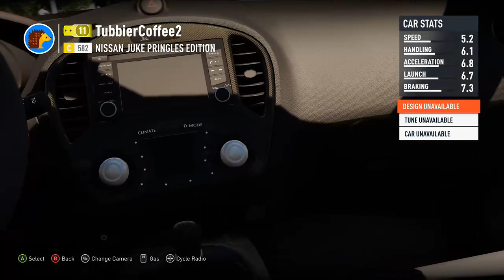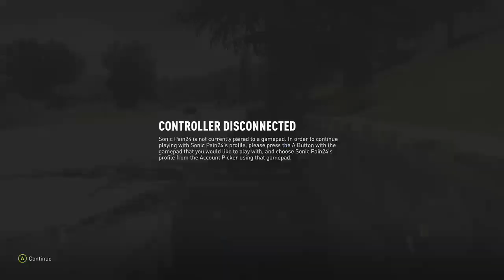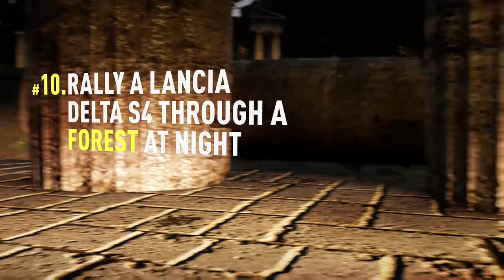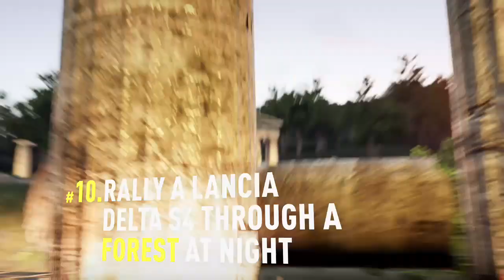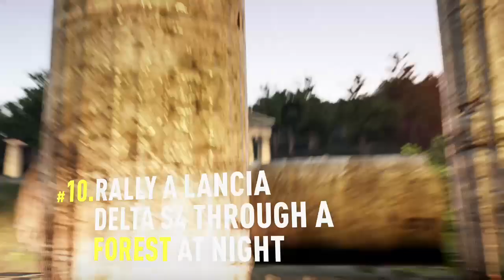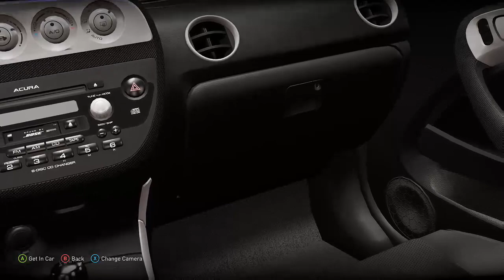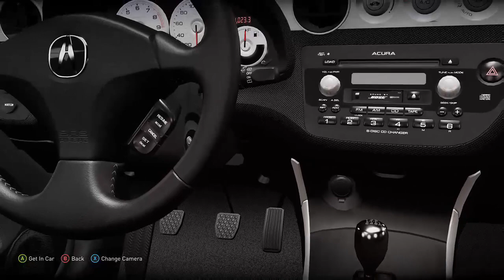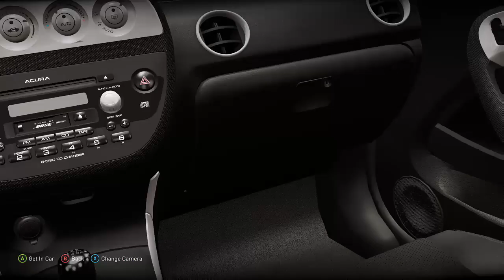Forza Horizon 2 - Xbox One - Gamessystemstv (Mixer Episode 7)